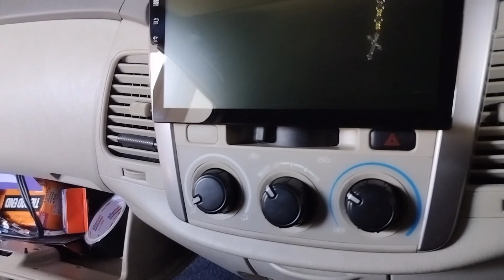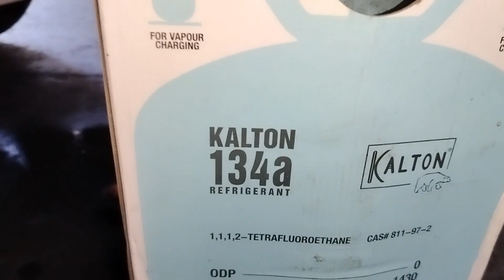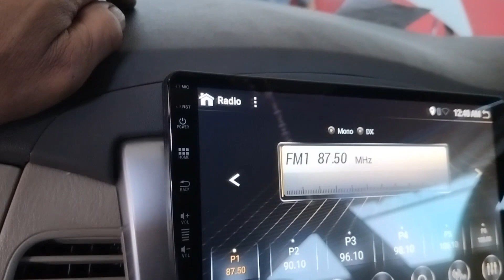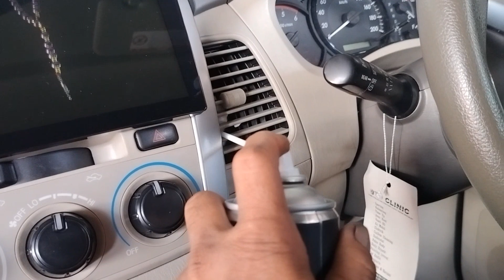AC Bau tidak sedap,Apek,Dan tidak Mau dingin,Lakukan Hal ini efektif mengatasi.